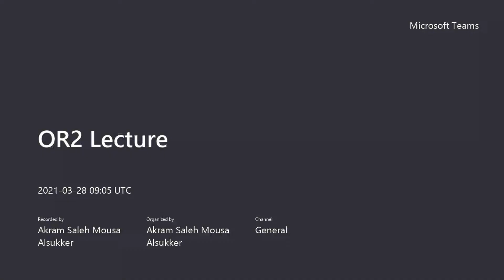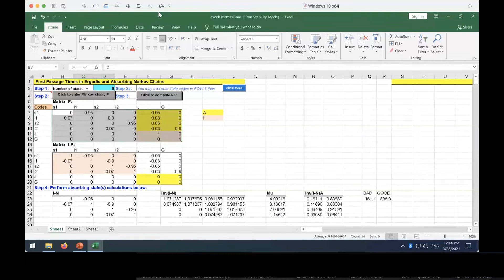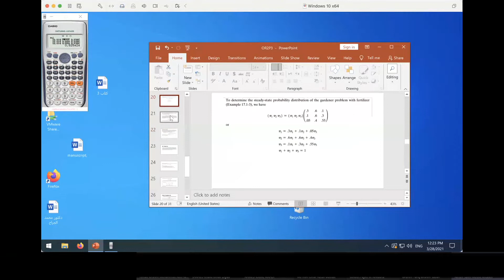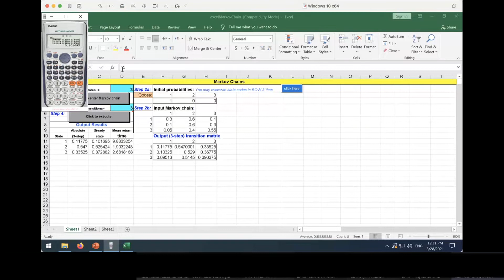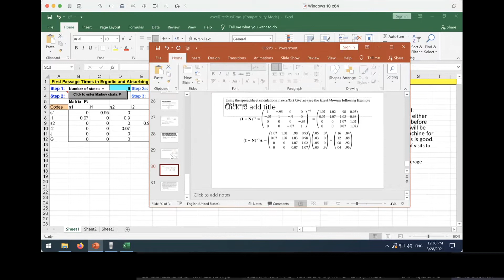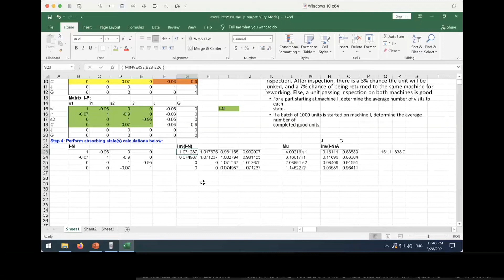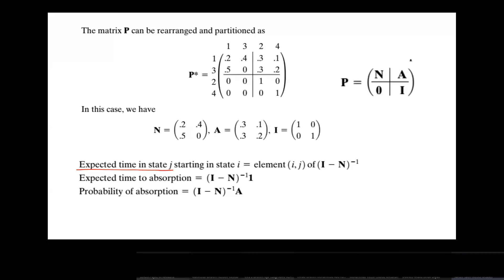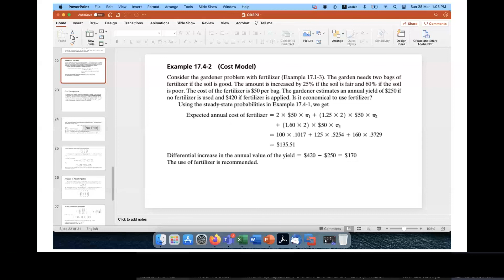شرح مادة بحوث وعمليات ٢ "lecture 9 "Operation Research 2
فريق تيربو يقدم
شرح مادة بحوث و عمليات ٢
"Operation Research 2"
للدكتور : أكرم السكر